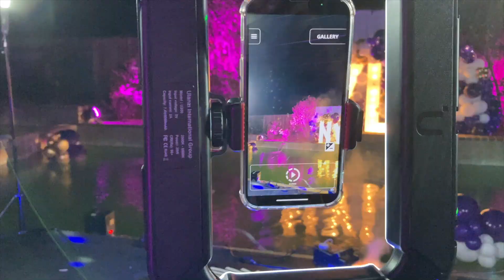360 Booth Vlog #2 🥳🥳💃